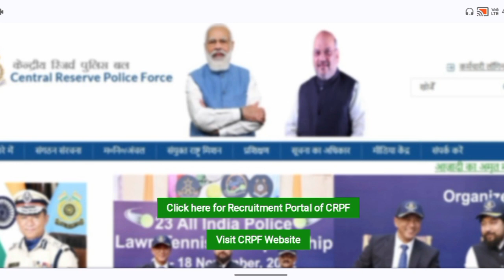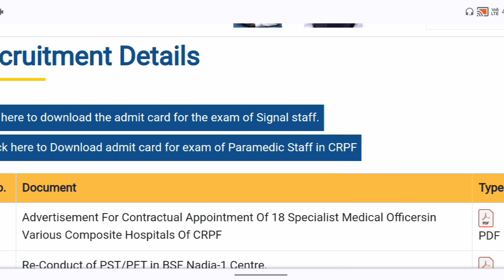CRPF Tradesman Admit Card Download कब से होगा/ how to download CRPF admit card/ बड़ी खुशखबरी